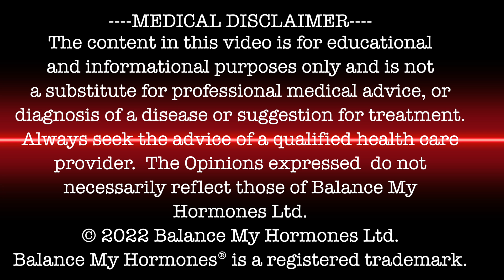TRT - What is it? How can I get TRT in the UK?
TRT is the acronym for Testosterone Replacement Therapy. Testosterone Injections or Testosterone Creams are helpful for TRT protcol. Injectable testosterone at various doses and frequency may be ideal for others.
What is TRT? (Testosterone Replacement Therapy) - specifically for those people who want to know how to get TRT in the UK. They also discuss primary and secondary hypogonadism, the role of SHGB, optimal levels, optimal treatments, and what bespoke TRT is.

 is trt right for you and where can you get it?..

Before looking at the pros and cons  let’s look at the basics of what trt is.